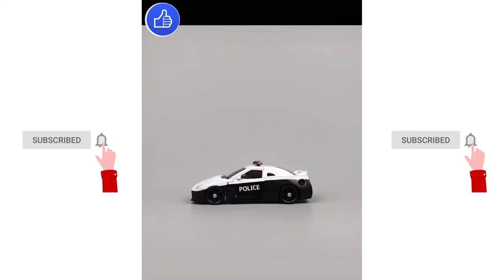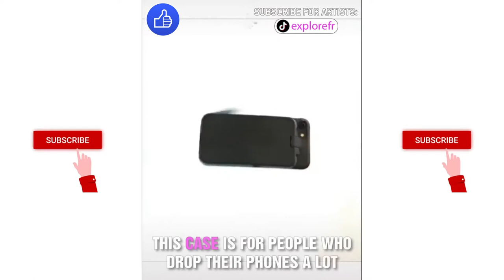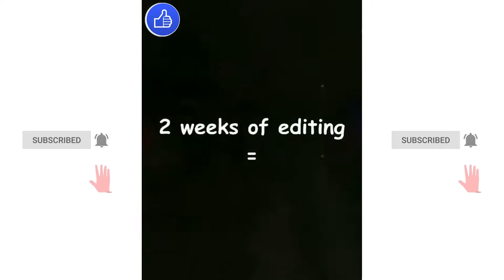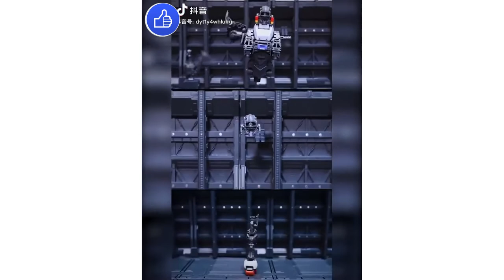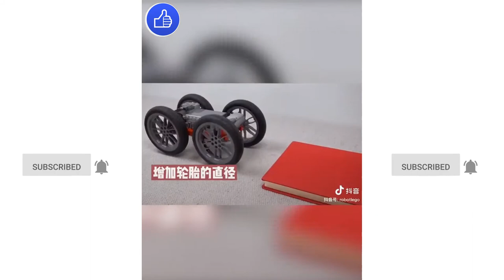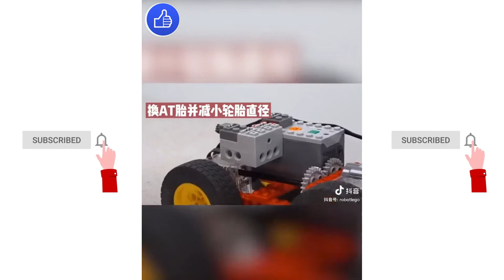Future Tech Gadgets And Coolest Toys That Are On Next Level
▽ Credit:
Ex-Robot

柒只小鹿
Douyin ID: dyd0mrphknwz

▽ Track:
Ikson